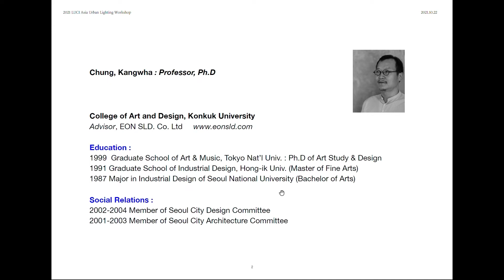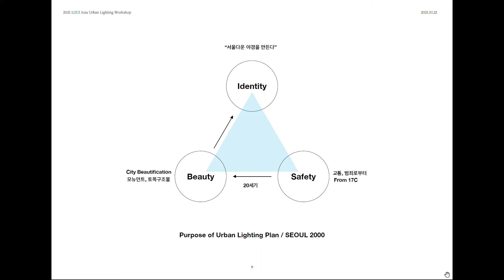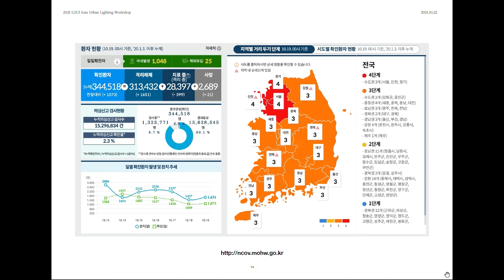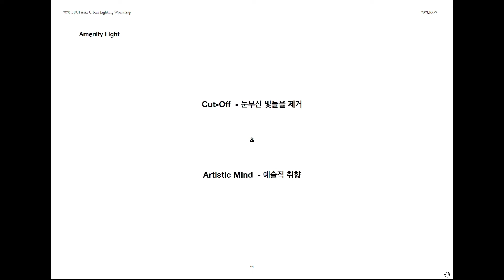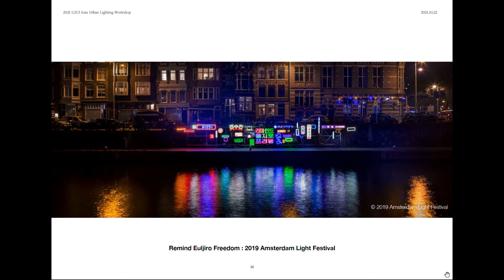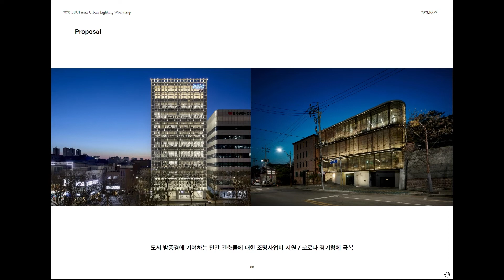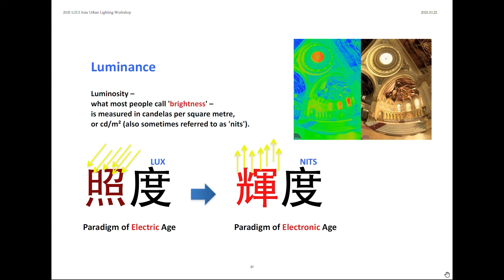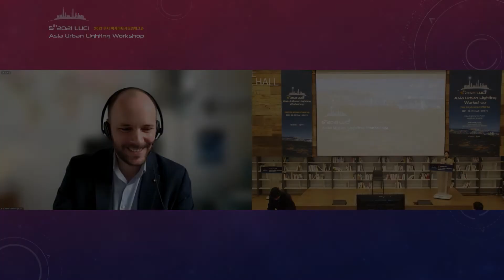[2021 LUCI 아시아도시조명 워크숍] [한국어] 2일차 - 강연 5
2021 LUCI 아시아도시조명 워크숍 클립 영상_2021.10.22

[한국어] 2일차-강연 5. 포스트 코로나 시대와 도시조명_정강화 (건국대학교 교수)